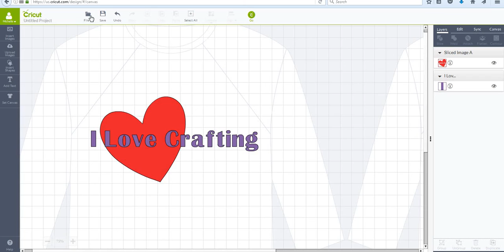How to layer vinyl and other projectsl in Design Space for Cricut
This shows you how to use the slice venture to make your layered projects more professional and last longer!